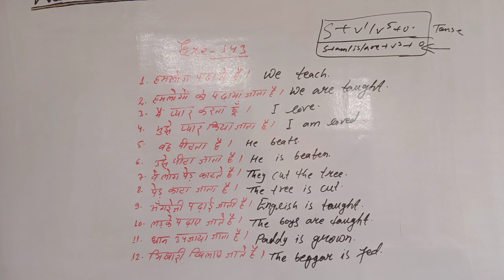Topic - Voice // Exercise - 143 // English Viral Class // BY:- CHANDAN SIR